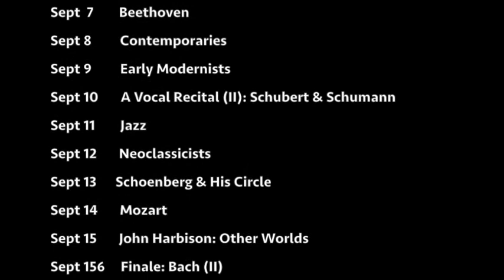Introduction to Program X: Neoclassicists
Token Creek Chamber Music Festival artistic co-director John Harbison introduces the tenth program of our 2020 virtual season.